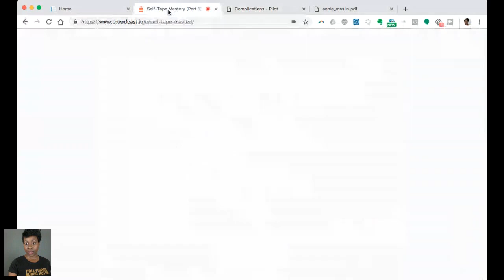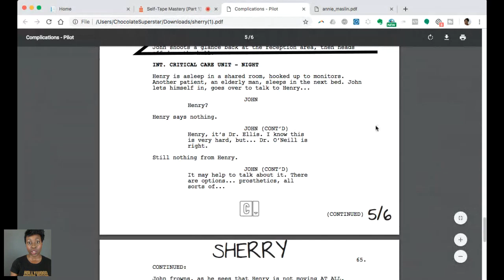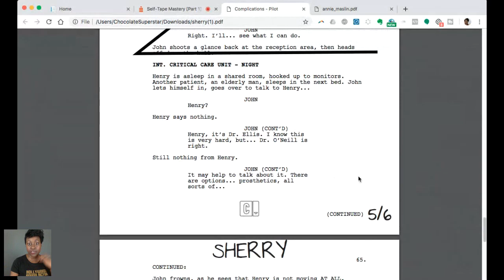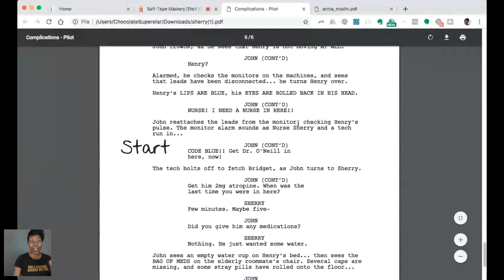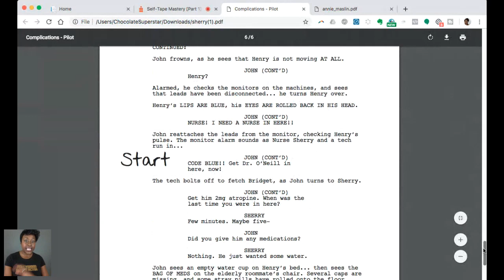SELF TAPE AUDITION TIPS: STAGE DIRECTIONS in a SCRIPT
I’m excited to share my self tape audition tips for how to audition at home and follow stage directions in a script.  If you’ve been trying to figure out how to self tape at home or how to make a self tape audition, I’m here to give you some advice on self tapes.  In part 1 of this video series  you will learn audition tips, how to use stage directions in an audition and how to create a self tape for casting. You will see a self-tape audition example and will finally understand how to audition at home. Remember, that there are 5 parts to this series. Be sure to watch them all, take notes, and implement immediately so that you can start to stand out in your self tapes and book more work as an actor.

5x7 Pop Up Grey/Black Backdrop

Amazon Speakers